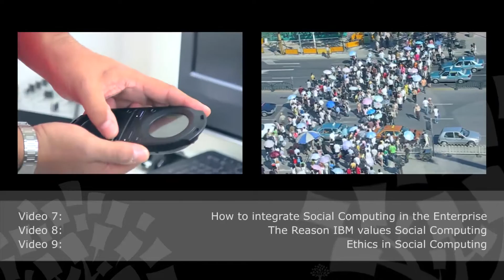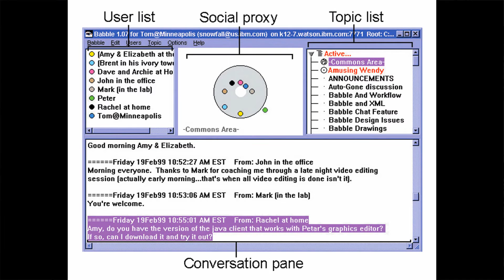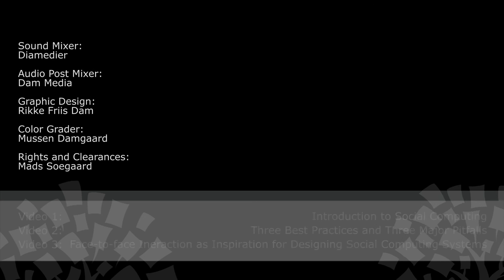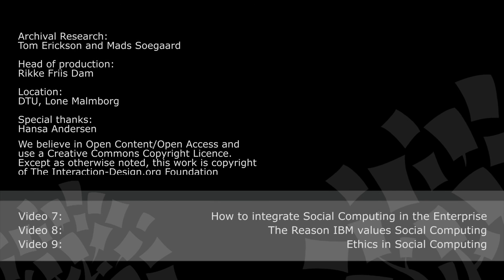Designing Social-Computing System: Best Practices and Biggest Mistakes. Tom Erickson - Part 2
In this insightful interview with Tom Erickson, an expert in social computing at IBM's Watson Lab, we explore key strategies for designing social-computing systems. With extensive experience at both IBM and Apple, Tom shares invaluable advice and best practices for creating effective social-computing interactions.

Tom's first piece of advice for designing social-computing systems is to observe similar face-to-face interactions and identify the social mechanisms that make them work. He suggests replicating these mechanisms or creating analogs within the digital environment to attract and engage users. For instance, leveraging features like search engine results to draw new users into the system, as seen with Wikipedia. Secondly, Tom emphasizes the importance of deeply understanding the experiences of users. Designers should immerse themselves in the real-world counterparts of the systems they are creating, either through direct participation or by conducting thorough ethnographic research. This hands-on approach helps designers grasp the nuances of user interactions and the emotional responses they evoke.

Thirdly, while understanding user experience is crucial, Tom warns against relying solely on one's intuition. Designers must recognize that their comprehensive knowledge of the system can skew their perspective. To truly understand user experience, it's essential to release the system to the public and observe how real users interact with it. Tom also highlights common mistakes in social-computing system design. One major pitfall is becoming too immersed in one's own ideas and failing to consider how others might use the system differently. Another mistake is projecting the designer's intended use onto the system, which can lead to misunderstandings and miscommunication with users. Additionally, Tom stresses the importance of testing the system with users who have no vested interest in it, as this provides the most honest and valuable feedback.

For more detailed insights and practical advice from Tom Erickson on social-computing system design, including best practices and common pitfalls, watch the full interview and explore his chapter at interactiondesign.org. This video is part of the Interaction Design Foundation's (IxDF) Encyclopedia of Human-Computer Interaction, featuring leading experts and comprehensive resources on HCI.

🔗 Learn more about Social Computing for free in The Encyclopedia of Human-Computer Interaction by Interaction Design Foundation (IxDF):